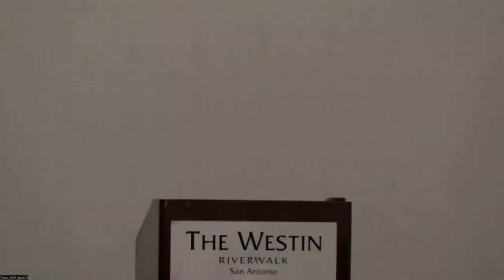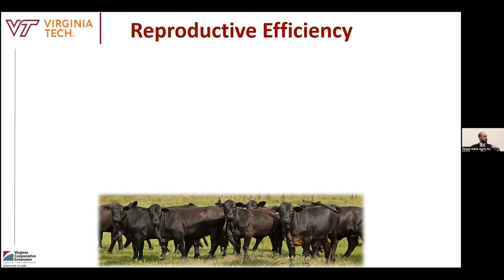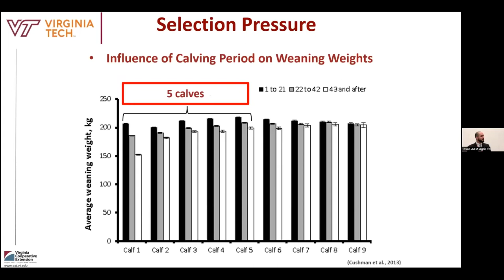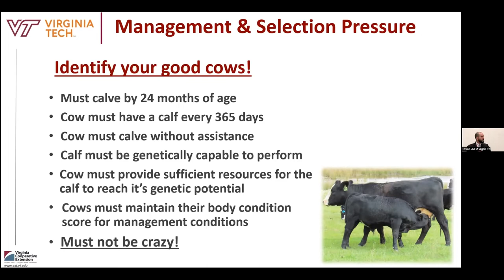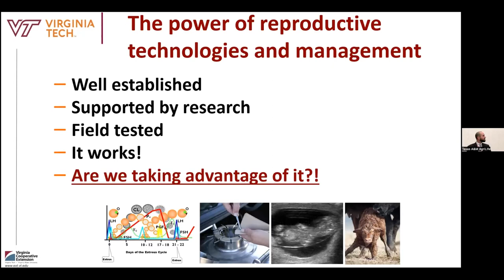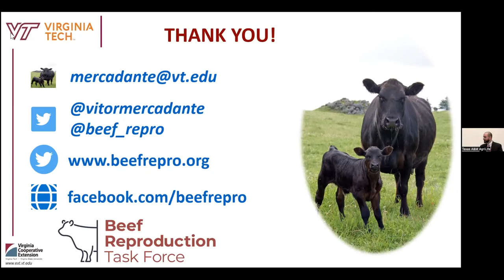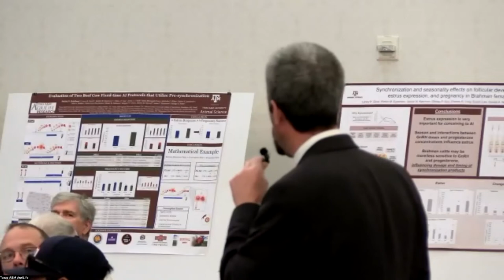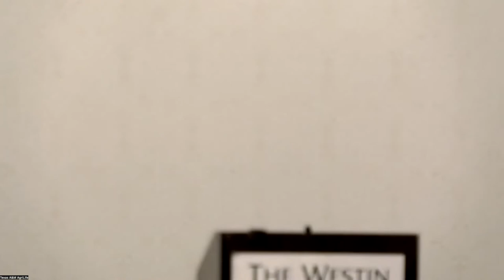Use of Reproductive Technology to Improve Your Cow Herd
Part of the 2022 Applied Reproductive Strategies in Beef Cattle Symposium held Aug. 30 - 31 as a component of extension efforts of the Beef Reproduction Task Force, BeefRepro.org.  Institutions represented include University of Florida, University of Georgia, Kansas State University, Iowa State University, Texas A&M University, University of Idaho, Virginia Tech and University of Wyoming.